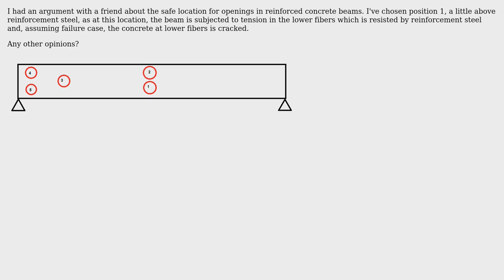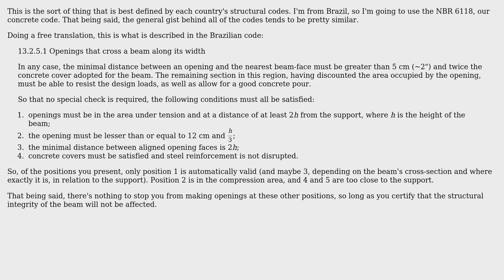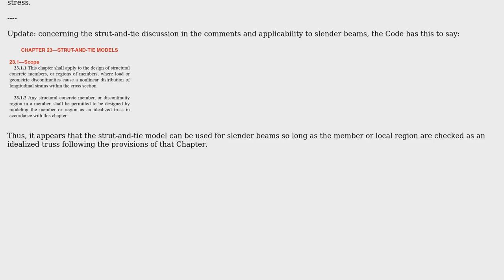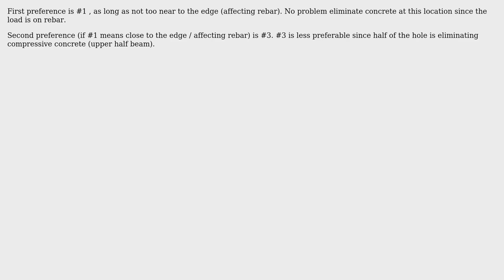Engineering: What are safe locations for openings in reinforced concrete beams? (3 Solutions!!)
Engineering: What are safe locations for openings in reinforced concrete beams?

With thanks & praise to God, and with thanks to the many people who have made this project possible! | Content (except music & images) licensed under CC BY-SA | Music | Images & others | With thanks to user Wasabi user RainerJ user hazzey user grfrazee user cmoha and the Stack Exchange Network Trademarks are property of their respective owners. You are responsible for your own actions.